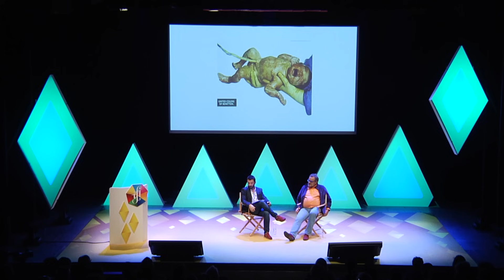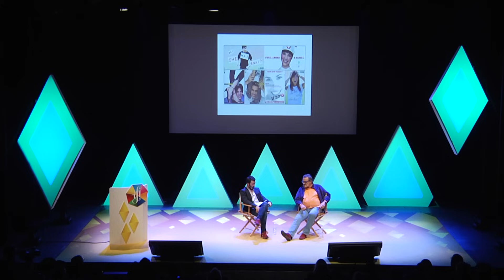10 Domande Scomode a Oliviero Toscani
Davide Boscacci (IF! Italians Festival, ADCI, Leo Burnett) intervista Oliviero Toscani, famoso e controverso fotografo.

Se non vuoi perderti tutto quello che è successo a IF!